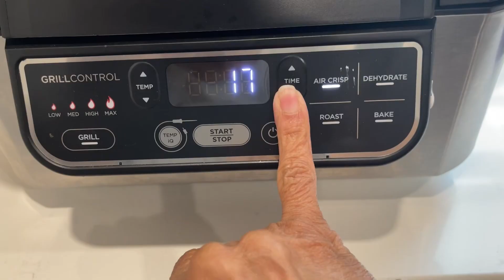Plantain | Platano Appetizer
These turned out incredibly delicious.
I prefer to use plantains that are between green and yellowish but not not too yellow,  just enough that they lend themselves to be a little bit softer in texture with a hint of sweetness, which I love .

Since I had some leftover cod from previously dinner I had made I went ahead and doctored it up as you see me do in this video by adding some colorful bell peppers, onions, tomato and topping if off with cilantro. I hope you give this a try. They are absolutely insanely delicious